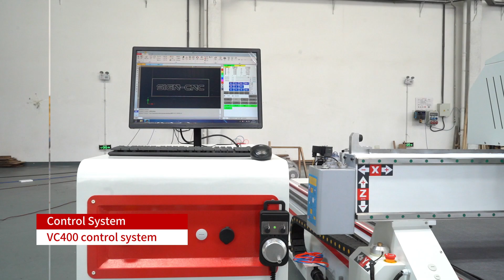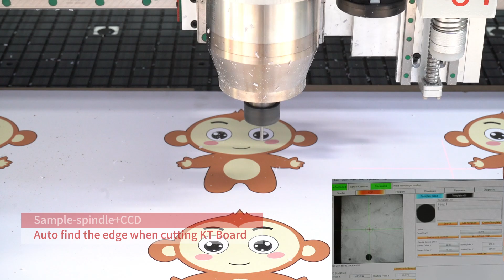A2-1325-CCD-V with vibrating knife machine for cut leather paper sponge foam camera cnc router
1325 CCD camera cnc router with vibrating knife machine cut leather paper sponge foam Ccd Camera Furniture Making Machinery